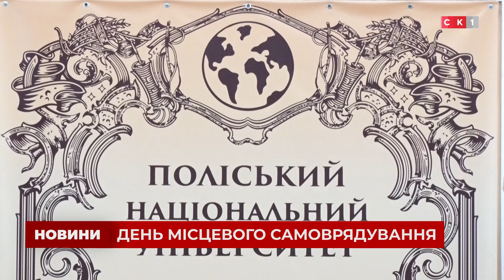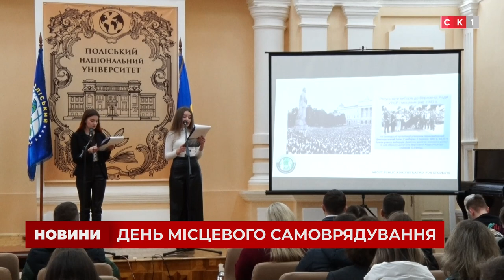У Поліському національному університеті святкували день місцевого самоврядування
Традиційно 7-го грудня в країні відзначається День місцевого самоврядування. В цей день 31 рік тому Україна першою серед колишніх радянських республік прийняла Закон «Про місцеві Ради народних депутатів, місцеве і регіональне самоврядування»